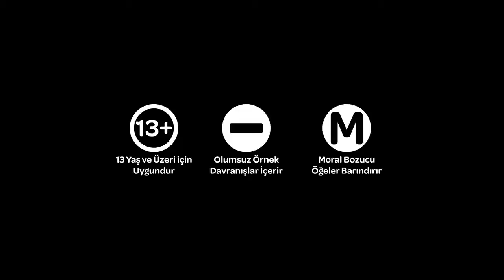İyi Parti reklam filmi: Akflix